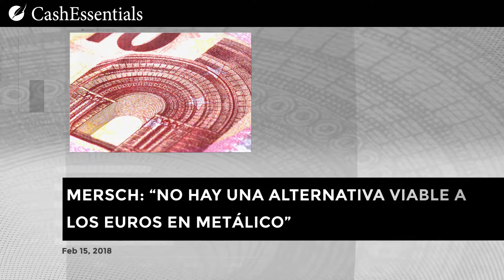CashEssentials Retrospectiva 2018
Wonder what CashEssentials stands for? Check out our videos that reveal cash's positive attributes, and why it's an important player in the payments landscape.

Music: Run Away With Me by Richard Lacy // Audio Network Limited